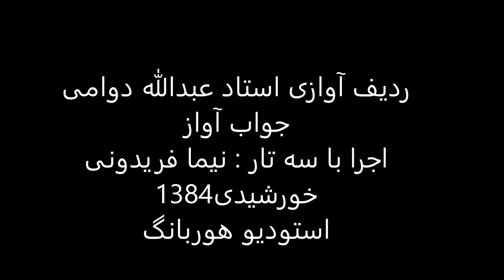جواب آواز استاد عبدالله دوامی سه تار نیما فریدونی 1384 راست پنجگاه راک هندی